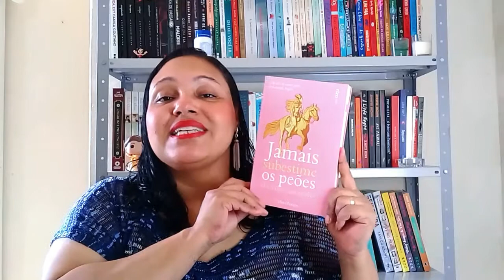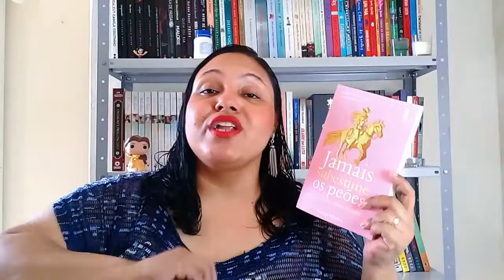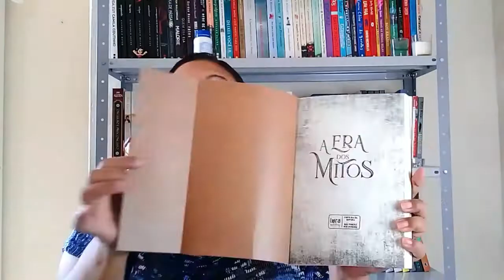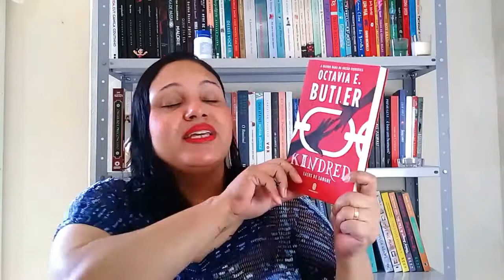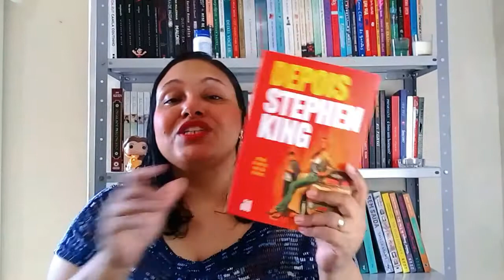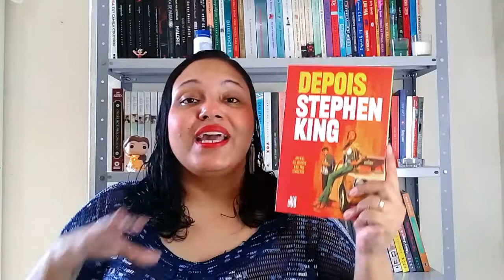BOOK HAUL DE SETEMBRO (2021) || Grazi Monteiro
Muitos livros lindos e incríveis agora fazem parte da minha estante.
Venham conferir!

Links para compra:

* Catorze Domingos
* O Misterioso Caso da Royal Street
* A Era dos Mitos
* Olhos D'Água
* Jamais Subestime os Peões
* Liberdade e Proteção
* O Cidadão
* Caverna dos Anjos
* Quando Ela Desaparecer
* Perdidos na Escuridão